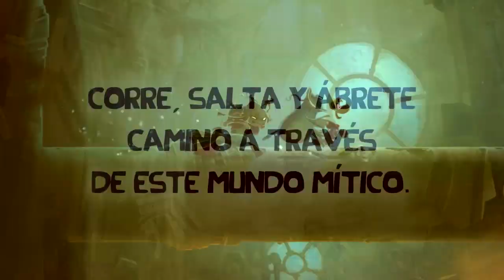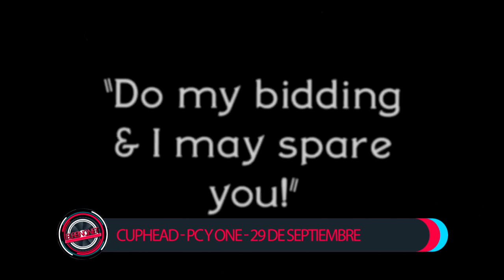¡Los juegos TOP de septiembre 2017!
Lista de videojuegos que sale en septiembre de 2017. ¿Qué juegos te comprarás este mes? ¿Echas en falta alguno? ¡Lo queremos saber todo! Visita